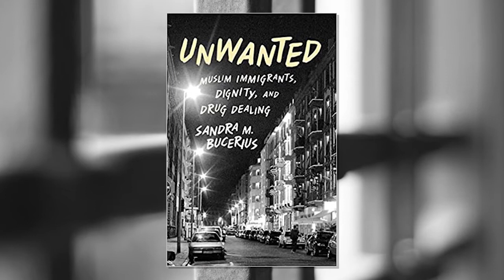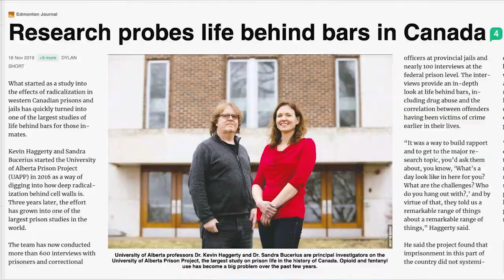U of A sociologist Sandra Bucerius appointed Henry Marshall Tory Chair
Criminologist Sandra Bucerius, whose groundbreaking research explores how people who are marginalized interact with Canada’s criminal justice system, has been named the University of Alberta’s newest Henry Marshall Tory Chair.